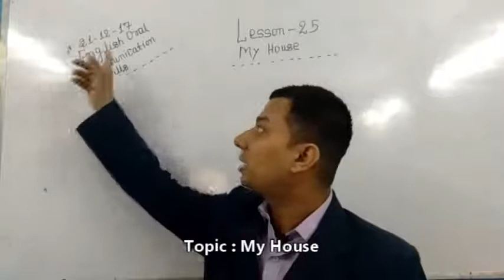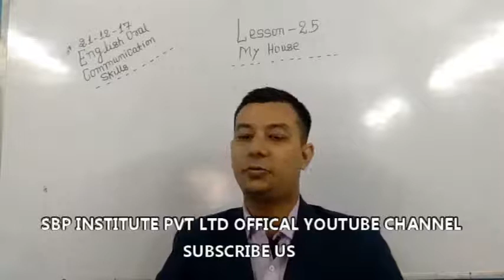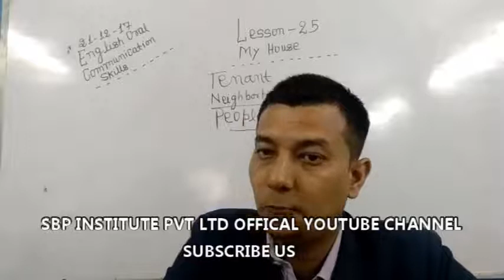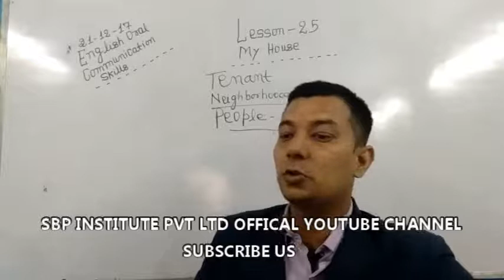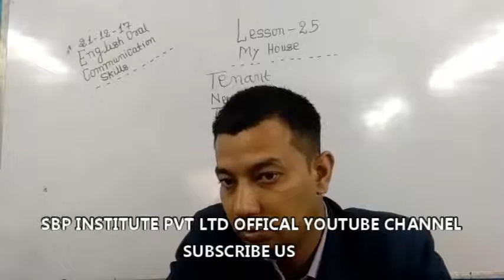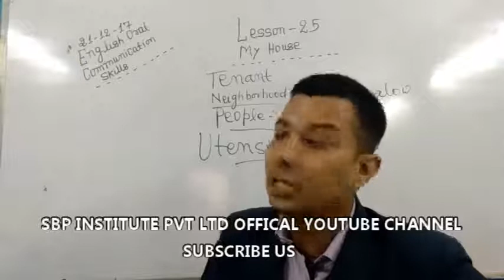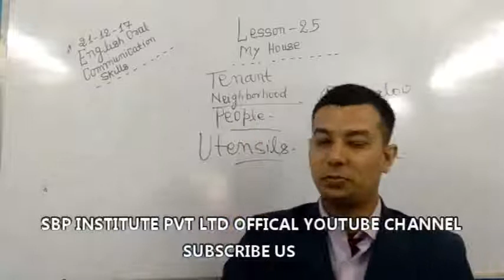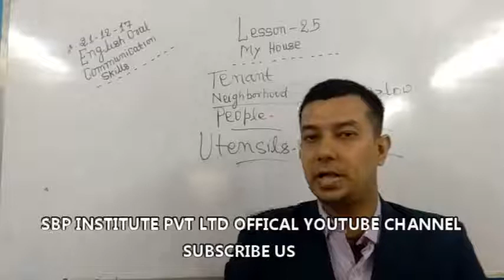HOW TO SPEAK ENGLISH : MY HOUSE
HOW TO SPEAK ENGLISH : MY HOMES

ABOUT:-SBP INSTITUTE PVT LTD
SBP in an ISO 9001:2008 certified institute which is dedicated to the serious aspirants.  It was established in 2003 with the aim of preparing a candidate for defence forces. SBP is one of the best & top defence coaching institute for NDA, CDS, OTA, AFCAT, NAVY, ARMY, AIR FORCE, TA, exams and SSB training & interviews in Delhi, India. We provide best defence coaching, Psych Tests and SSB Interview Tips. We also provide coaching for many other competitive exams like DELHI, POLICE, CAPF, CPO, (SSB, BSF, CRPF, ITBP, CISF) and CAPF (Assistant Commandant).

FOR OFFLINE CLASSES ::
Head Office:
SBP INSTITUTE PVT LTD
L – 323 Street No.7, Mahipalpur Extn.
Near V2 Mall, New Delhi – 110037